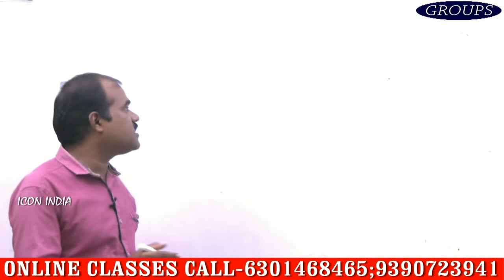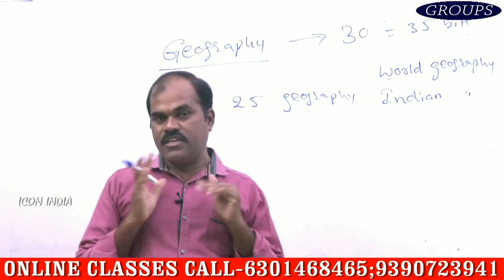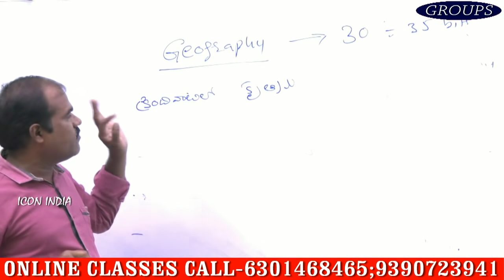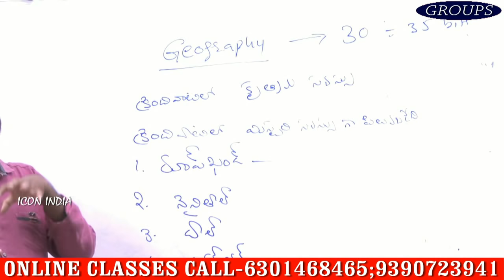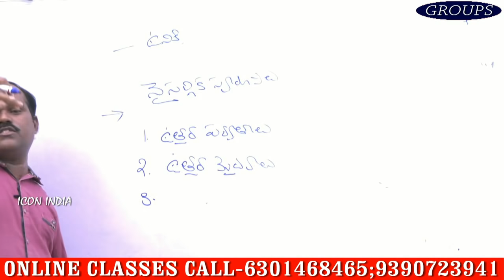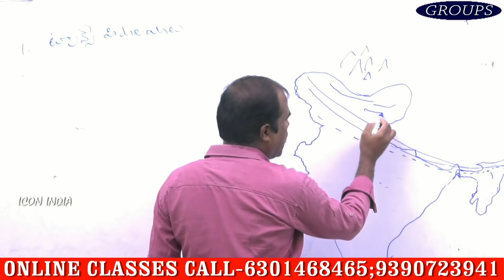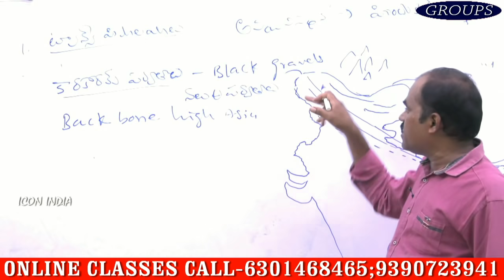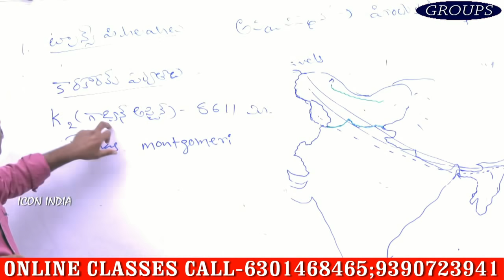గ్రూప్స్ పరీక్షలకు జాగ్రఫీ ఇంపార్టెంట్ ఎంత ? ఎలా చదవాలి ? || GEOGRAPHY FOR GROUPS || ICON INDIA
ఐకాన్ ఇండియా గ్రూప్ 1 అండ్ గ్రూప్ 2 కు ఆన్ లైన్ క్లాసులను అందిస్తుంది. మీకు ఆన్ లైన్ లో గ్రూప్స్ క్లాసులు వినవచ్చు.